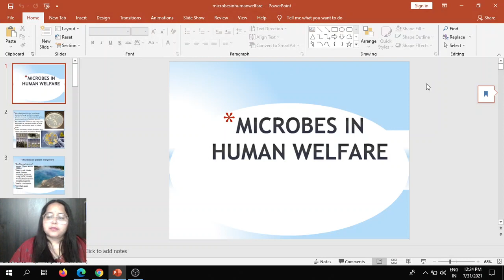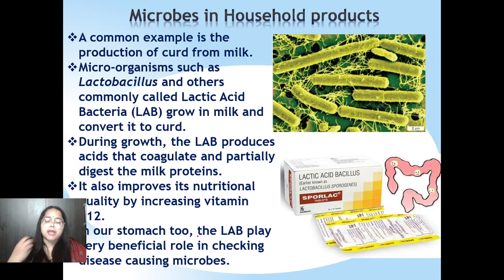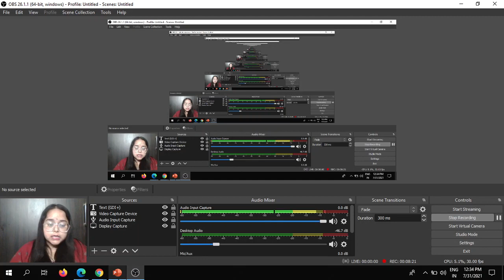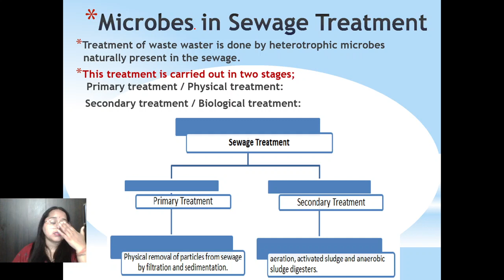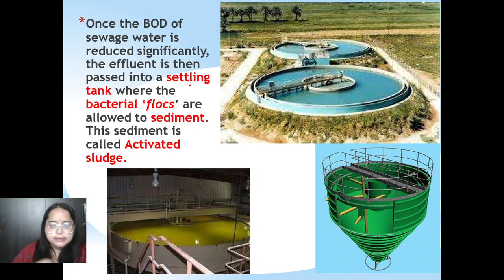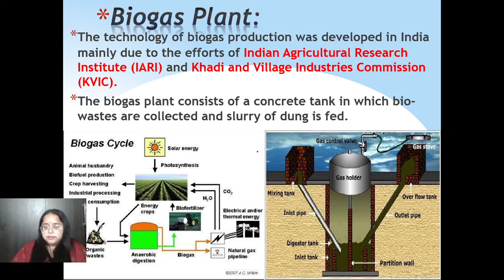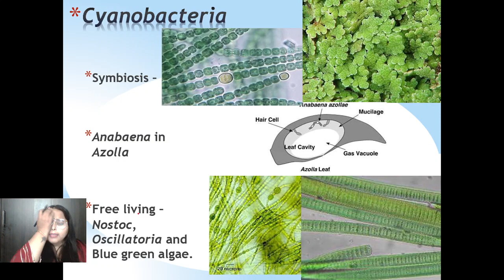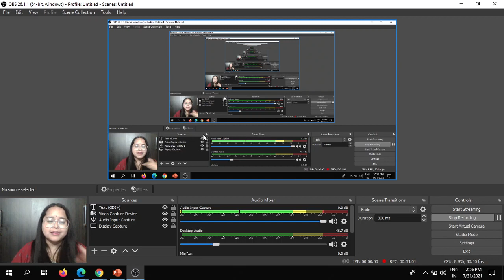UPSC-Class -12 NCERT (Biology)-Microbes in human welfare